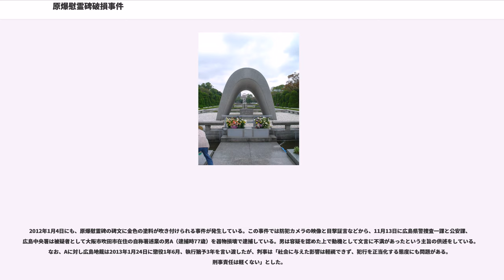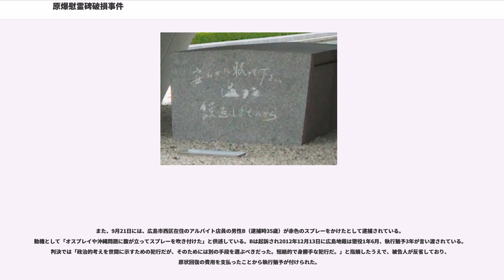原爆慰霊碑破損事件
原爆慰霊碑破損事件（げんばくいれいひはそんじけん）は、2005年（平成17年）7月26日に発生した、広島県広島市中区の広島平和記念公園内にある原爆死没者慰霊碑の破損事件である。

2005年7月26日午後10時55分ごろ、原爆慰霊碑の中央に安置された碑文のうち、「過ちは」の部分だけが削るかのように十数か所にわたり、ハンマーと鑿で傷つけられた。広島市の警備員が公園に設置されていたセンサーと監視カメラから事の次第に気付き、直ちに警察に通報した。

通報直後の午後11時10分頃、犯人が広島県警広島中央警察署に犯行に使った道具を持参して出頭し、監視カメラの映像から犯行が明らかであるとして、直ちに逮捕された。被疑者は広島市西区の右翼団体「誠臣塾」（構成員10名）の構成員で安佐南区に住む27歳の男であった。動機として「過ちを犯したのはアメリカで慰霊碑の『過ち』という文言が気に入らなかった。一人でやった」と供述した。そのため、主語に日本人が含まれるのはおかしいとして、被爆60周年を直前に控えたこの時期に犯行に及んだものであった。また、犯行声明文を広島県内のマスコミ各社に郵送していたことも判明した。

事件の背景には、原爆慰霊碑の碑文の主語に対する解釈をめぐる反発があった。
この行為に対し、被爆者団体からは「慰霊碑が不完全な状態で節目の式典を迎えるのは悔しい」などの声があった。この年の広島平和都市宣言の締めの部分で、市長は事件に対する抗議の意味で碑文の文章をそのまま引用した。また、参加していた河野洋平衆議院議長も式典の声明のなかで碑文について触れていた。

一方、全国的な報道では、大きなニュースとして扱わず、被疑者を「政治団体構成員」としていたが、広島のマスコミ各社は誠臣塾の名を大きく報道し、厳しく批判した。広島県警が家宅捜索したが、街宣車のなかから、被疑者とは違う筆跡で書かれた碑文を批判する文章が押収され、被疑者の供述と同様であったため、関与が疑われたが最終的には立件はしなかった。なお誠臣塾は現在もこの行為が正当なものであるとの見解を示している。

広島県警の見解では、2004年6月に広島県安芸高田市で発生した、公共工事に介入しようとした右翼団体による行政対象暴力に対する対策として、広島県が11月に「県拡声器による暴騒音の規制に対する条例」（暴騒音防止条例）の罰則を厳罰化し、右翼団体の活動の取り締まりを強化した。このように包囲網が強まる中で、過激な行動で存在を誇示しようとした疑いもあるとしていた。そのため、広島県警はこの行為は広島県による自分たちの街宣活動が規制されたことに対する反発もあったとして、広島県に対する反体制的な犯行であるとされている。

逮捕された犯人は「碑文の文言を変えなければ慰霊碑の弁償に応じない」と主張していた。そして、広島地検により器物損壊罪で起訴され、10月26日、広島地方裁判所にて懲役2年8ヶ月（求刑懲役3年）の実刑判決をうけ、控訴せずに確定した。

一方、破損した慰霊碑は、8月6日の広島平和記念式典のために破損箇所は粘土などにより応急処置された。様々な改修策が検討されたが、石碑を破損前に完全に復元することは不可能であるとして、碑文も含め、可能な限り原型に近い形で新たな石碑を製作することになった。石碑は約182万円の制作費をかけ、2005年12月に交換された。犯人は刑期を終え出所後東京都に転居したが、広島市は慰霊碑の修繕費や金利など220万円を請求する民事訴訟を起こし、2009年4月24日に広島地方裁判所は訴えを認める判決を下している。

なお、広島市は従来から、慰霊碑の「主語は『世界人類』であり、碑文は人類全体に対する警告・戒めである」(1970年 山田節男市長)とする見解を公式に示している。現在のホームページ上でも「碑文を改めるべき」とする意見に対して、「過ち」とは「一個人や一国の行為を指すものではなく、人類全体が犯した戦争や核兵器使用」と返答し、碑文の修正は全く考えていないとしている。

また、やはり誠臣塾に所属する別の構成員が2009年10月に、慰霊碑にささげられた花束を投げ捨てる事件を引き起こし、礼拝所不敬罪で検挙される事件も発生している。

同じ平和記念公園にある「全損保労働組合被爆20周年記念碑」（1965年建立）が1989年7月に台座だけを残し石碑部分だけが持ち去られ、広島刑務所脇にあった空き地に放置...